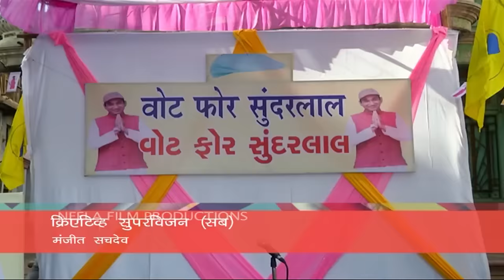Ep 1399 - Support Sunderlal! | Taarak Mehta Ka Ooltah Chashmah - Full Episode | तारक मेहता